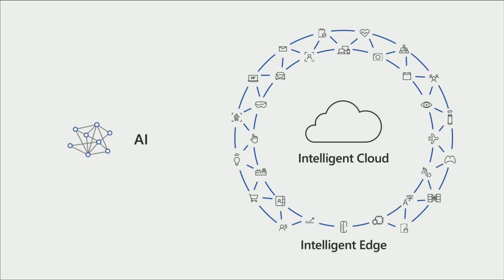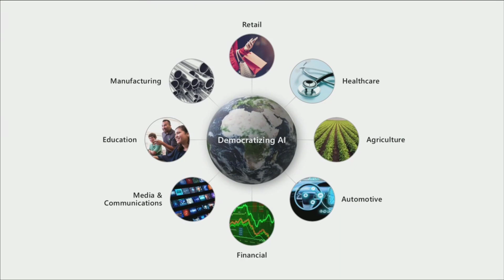Microsoft AI Breakthroughs - 25 Years of Microsoft Research - Satya Nadella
Microsoft CEO Satya Nadella highlights how 25 years of Microsoft Research is democratizing & empowering the world with Microsoft AI (Object Detection, Speech Recognition, Machine Reading) at Day 3 of Microsoft Ignite 2018.